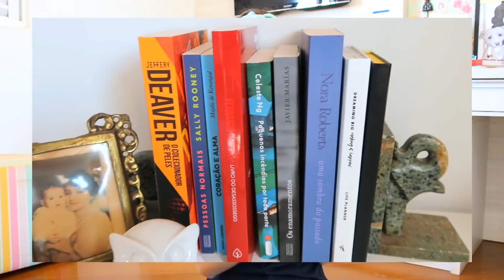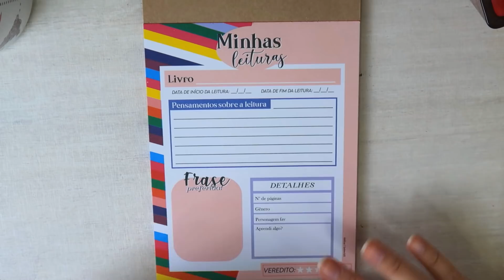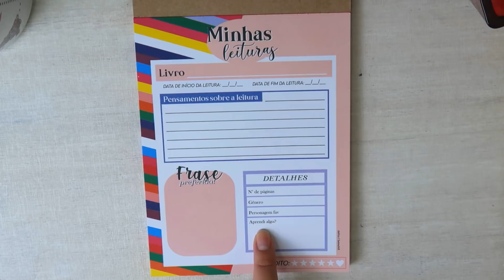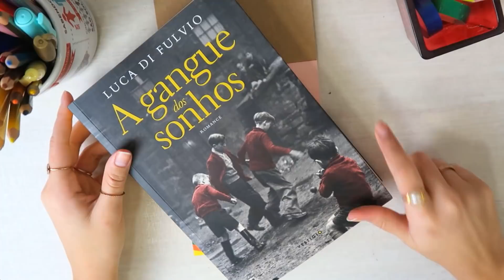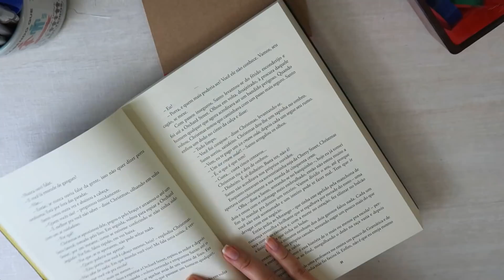COMO EU ORGANIZO AS MINHAS LEITURAS: AS MELHORES DICAS!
♥️ Hoje é dia de falar de ORGANIZAÇÃO! Como eu organizo as minhas leituras?

!CONHEÇA A MINHA MARCA!

AJUDE O CANAL E COMPRE LIVROS NA AMAZON
LEIA MEU LIVRO "Elas" GRÁTIS no Kindle Unlimited

Vitoria Dozzo | Agosto de 2020